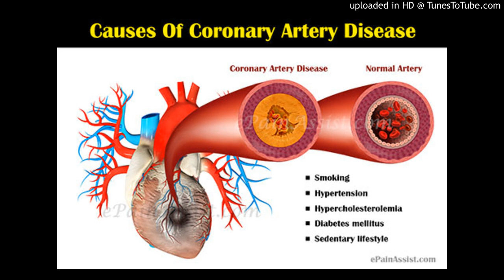Coronary artery disease (CAD) patients after bisoprolol treatment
Heart rate control is associated with reduced cardiovascular events in Asian patients with coronary artery disease treated with bisoprolol (BISO-CAD): results from a multi-national, real-world experience
Yundai Chen, Xinchun Yang, Vinh Nguyen Pham, Shian Huang, Guosheng Fu, Xiaoping Chen,

Abstract
Objective: To evaluate the association between decrease in resting heart rate (RHR) and occurrence of composite cardiac clinical outcomes in coronary artery disease (CAD) patients after bisoprolol treatment.

Methods: This phase IV, multi-national, single-arm, open-label, non-randomized, observational trial was conducted between October 2011 and July 2015 across 42 hospitals from China, South Korea and Vietnam.

Results: Analysis of 866 patients (mean age 63.85 ± 10.35; mean RHR at baseline 75.71 ± 6.87 bpm in intent-to-treat [ITT]; 75.56 ± 6.73 in efficacy analysis [EA] sets) was performed. Patients with lower mean RHR had fewer composite cardiac events and patients with RHR of 69–74 bpm reported significantly higher outcomes than patients with RHR 65 bpm (p = .0449). A significant association with occurrence of the composite cardiac outcome and hospital admission for unstable angina or revascularization was reported in the EA set (regression estimate: 0.03, 95% CI 0.00–0.07, p = .0412) and not in the ITT set for bisoprolol treated CAD patients. Composite cardiac outcomes significantly increased in patients with mean RHR ≥70 bpm compared to patients with mean RHR 70 bpm (p = .0328). Adverse events (AEs) were reported in 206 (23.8%) patients, of whom 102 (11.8%) patients had serious adverse event (SAEs). Among the patients with SAEs, 11 (1.3%) patients died. Treatment related adverse events were only 12 (1.4%). No treatment related SAE happened.

Conclusion: The findings showed bisoprolol to be efficacious, in terms of lowering RHR and causing a significant decrease in the occurrence of the composite cardiac outcome, as well as safe in Asian patients with CAD.